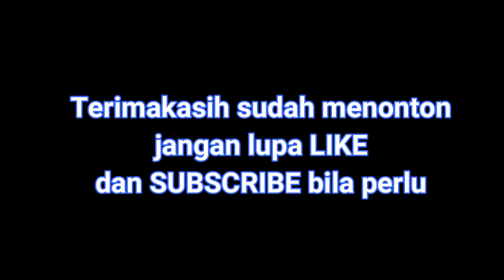Senandung di malam gelap, gigitaran a URU part 2